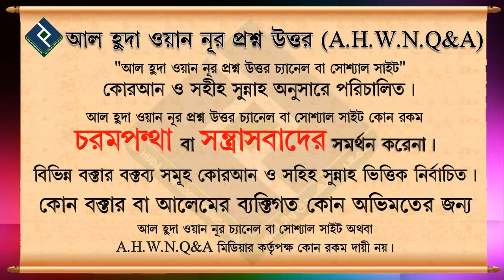সালাতের জন্য ইকামত দেওয়ার হুকুম কি.... শায়খ আব্দুল্লাহ আল ফারুক মাদানী